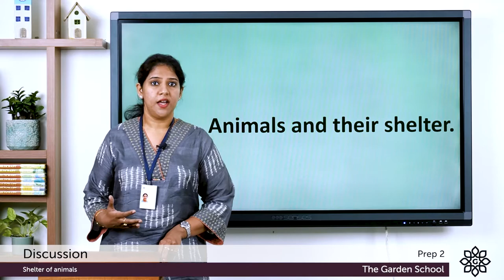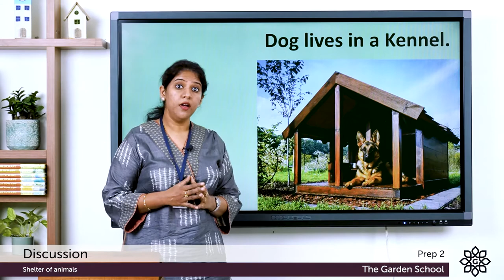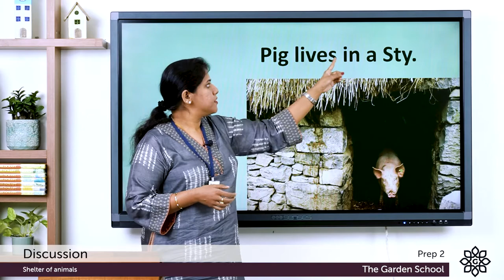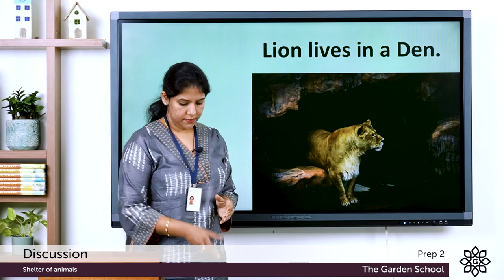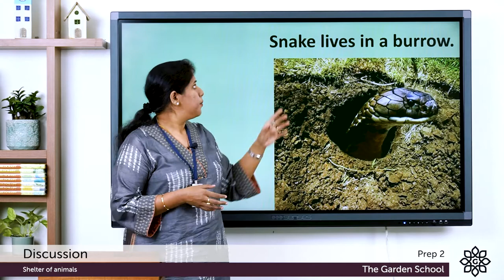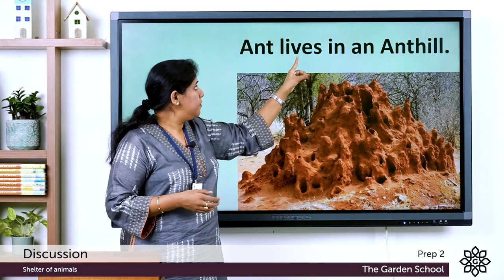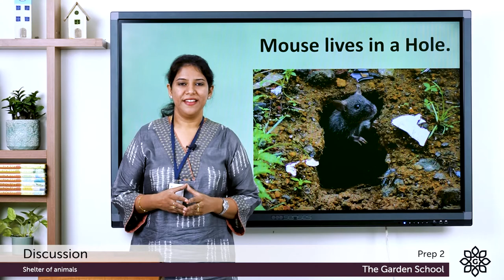Prep 2 Shelter of animals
Online classrooms for Prep 2 students of The Garden School. Topic: Discussion.